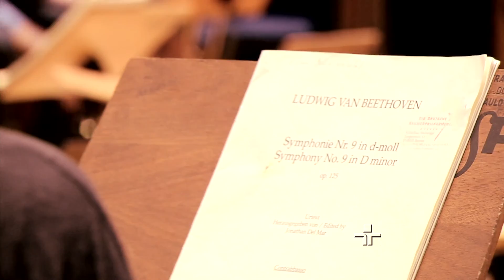Programa CLASSICOS - Orquestra de Câmara de BREMEN